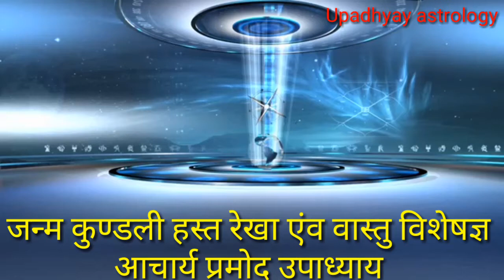वसंत पंचमी के दिन करे एक उपाय रातो रात होगा चमत्कार vasant panchmi ko Kare ek upay hoga chamtkar#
upadhyay astrology

     जन्म कुण्डली हस्त रेखा एंव वास्तु विशेषज्ञ

              आचार्य प्रमोद उपाध्याय
 प्रिय मित्रों जिनके बच्चों का मन पढ़ाई में बिल्कुल नहीं लगता है या जिनका बच्चा ठीक से बोल नहीं पाता है वे लोग बसंत पंचमी के दिन मां सरस्वती के समक्ष शहद का श्रद्धा पूर्वक भोग अर्पण करें और उसके पश्चात और शहद को उठाकर अनामिका अंगुली से बच्चे के जिह्वा पर एें लिखें और उसके बाद मां सरस्वती से प्रार्थना करें कि हेमा इसके जीवन में पानी से संबंधित जो समस्याएं आ रही है उन समस्याओं को आप दूर करें और भी जो लोग कला के क्षेत्र से जुड़े हैं वह लोग उस दिन श्रद्धा पूर्वक मां सरस्वती का ध्यान और अर्चना करने के बाद ओम एें हरीम नमः इस मंत्र का जप करें बहुत लाभ मिलेगा ।

अगर आप किसी भी व्यक्तिगत समस्या से परेशान है या कुण्डली विशलेषण करवाना चाहते हैं तो दिये गये नंबर पर सम्पर्क करे और समाधान पाएं

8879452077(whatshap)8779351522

आप हमे ईमेल भी कर सकते हैं